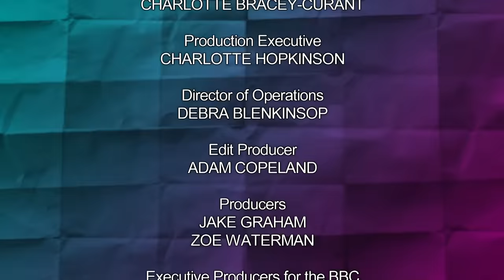Would I Lie To You? - Series 17 Episode 06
Air Date: 02 February 2024
Guests: Craig Charles, Amy Gledhill, Shazia Mirza and Jeremy Vine